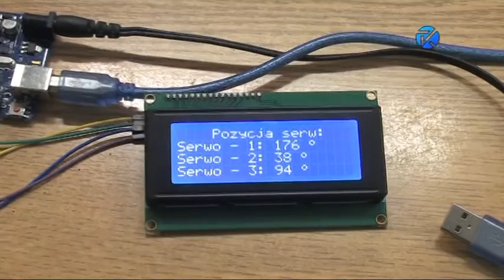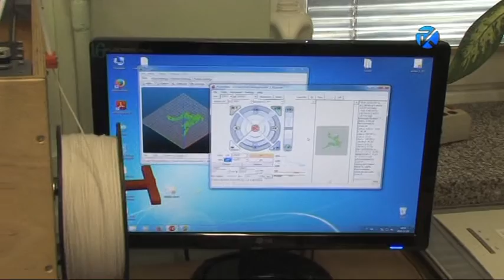LO PROJEKTY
Wywiad z uczniami Liceum Ogólnokształcącego w Kole, w tym ekipy Spydera, nagrany poprzez Telewizję Kablową SM Koło